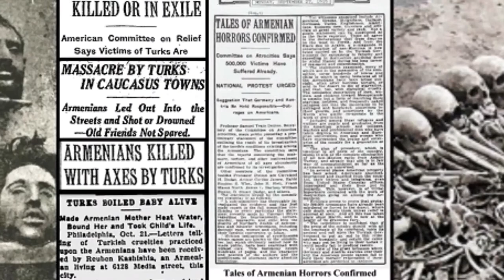Centennial of the Armenian Genocide 1915-2015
Images illustrating William Saroyan’s quote about the resilience and perseverance pf the Armenian people in the face of unthinkable horror and hardship.

These images include Ottoman Empire-era Armenians who perished in the Armenian Genocide, including eight Armenian professors who had been beheaded by the Turks; a map showing the borders of Historic Armenia vs. modern-day Armenia; the ruins of one of many ancient Armenian churches and monasteries destroyed by Turks during and after the Genocide; ruins of the Armenian section of Shusha after a 1920 pogrom; Armenians on the death march to Der Zor; and the ordination of
several young men as Deacons and Sub-Deacons of St. Andrew Armenian Church in Cupertino, CA.

The song accompanying the images is “Koun Yeghir Palas,” a traditional Armenian lullaby set to the words of a poem written by Raphael Patkanian (aka Kamar Katiba) in 1857:

Koun yeghir palas atcheret khoup ara (Sleep my child, and close your eyes)
Nachshoun acherout koun togh ka verat (Let sleep fall on your beautiful eyes.)

Oror im palas, oror ou nani (Lullaby my child, lullaby and sleep)
Eem anoushigis kouneh ge dani (My darling, sleep takes you)

Toun al koun yeghir, indzi al koun dour (Now you sleep, and give me sleep too)
Sourp Asdvadsamair, anoushis koun dour (Holy Mother, give my sweetheart sleep)